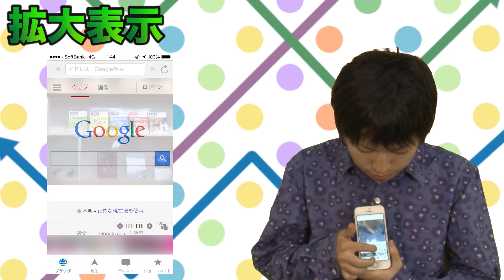ライコインターナショナル・ジャパン フロントビューア機能つきスマートフォンケース「FliCC（フリック）」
専用アプリと連動することで、スマートフォンでブラウザやSNS（ソーシャル・ネットワーキング・サービス）を閲覧しながら、前方の映像を画面に表示する。